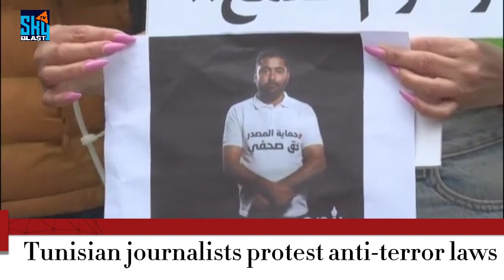Tunisian journalists protest anti terror laws